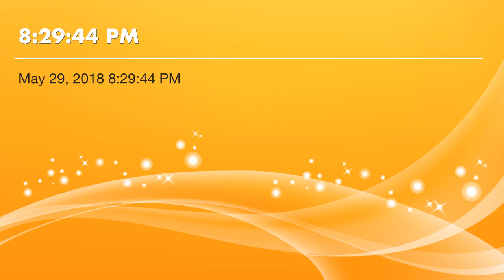O Day Of Radiant Gladness (Tenor)